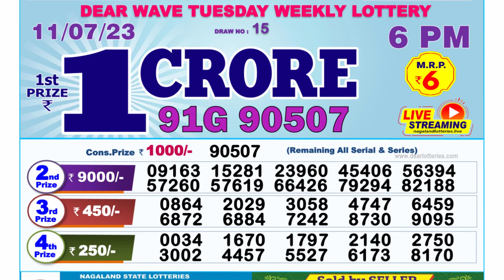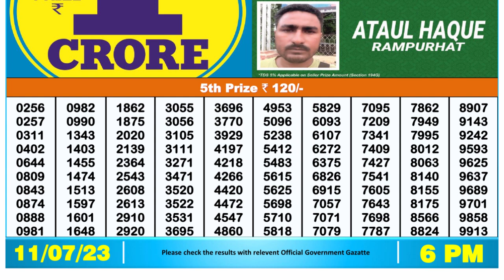Nagaland Lottery Sambad Live 6pm 11.07.23